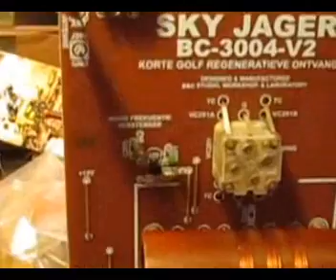'SKY JAGER' BC-3004-V2, REGENERATIVE HF RADIO RECEIVER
Pesawat penerima radio regeneratif 'Sky Jager' BC-3004-V2 ini, merupakan hasil pengembangan, perbaikan disain, dan penyederhanaan; yang dilakukan terhadap rancangan pesawat penerima radio regeneratif 'Sky Jager' BC-3004 versi pertama, yang dipandang agak terlampau rumit pengoperasiannya (ada dua tombol penala frekuensi), yang meskipun unjuk-kerjanya bagus, tetapi bisa menyulitkan pemakainya. Karena, lalu dilakukan upaya untuk melakukan perencanaan-ulang dan juga pengaturan-ulang konfigurasi panel depannya.

Rancangan pesawat penerima radio regeneratif 'Sky Jager' BC-3004-V2 awalnya dipicu oleh adanya suatu rancangan pesawat penerima radio regeneratif sejenis, buatan sekitar tahun 1942, yang rangkaian elektronikanya amat sangat populer pada masa sebelumnya dan sangat banyak digunakan para hobiest dan anggauta amatir radio di Eropa dan Amerika. Tentu saja, komponen aktif pesawat penerima radio ini, aslinya menggunakan tabung radio jenis trioda, dengan tegangan catu setinggi +250 volt. Namun, setelah dilakukan proses 'redesign', pesawat penerima radio regeneratif ini menggunakan komponen aktif masa kini, yaitu sebuah transistor jenis NPN, tipe 2SC829, sebagai detektor regeneratif dan sebuah lagi sebagai penguat level sinyal frekuensi tinggi.

Pagi ini (hari Minggu, 13 September 2015), saat prototip pesawat penerima radio regeneratif ini selesai dirakit, dilakukanlah percobaan penerimaan pancaran sinyal radio pada ban radio gelombang pendek. Hasilnya luar biasa. Pada percobaan ini, antena yang digunakan adalah sebuah antena 'random wire' sepanjang kira-kira 20 meter, yang dipasang sekitar 4 s/d 6 meter di atas permukaan tanah. Derau (noise) lingkungan berupa suara kerotokan memang terasa cukup tinggi. Penyebabnya adalah penggunaan antena 'random wire' itu. Jika meggunakan antena yang menggunakan kabel transmisi berimpedansi rendah, seperti antena dipol dan dipasang lebih tinggi, pasti soal derau dan suara kerotokan akan lenyap.

Rangkaian penala frekuensi yang digunakan, menerapkan kumparan frekuensi radio yang diseimbangkan (balanced RF coil), mengikuti pendekatan yang pada masa lalu (antara tahun 1930-an  s/d 1950-an) banyak diterapkan dan memang unjuk-kerjanya bagus, meskipun terasa agak rumit proses pembuatannya. Penerapan perhitungan perbandingan LC yang digunakan, adalah:

Perhitungan LC paralel baku (standard) diterapkan sebagai awal, guna menetapkan nilai kapasitansi dan induktansi. Setelah itu, nilai kapasitansi dan nilai induktansi yang dihasilkan, harus dikonversi dan disesuaikan untuk perhitungan kumparan frekuensi radio yang diseimbangkan, yaitu:

Nilai induktansi (L) = 4 x L standard.

Pesawat penerima radio regeneratif 'Sky Jager' BC-3004-V2 ini bekerja pada ban radio frekuensi 5,5 MHz s/d 15,8 MHz pada moda emisi AM (amplitude modulation). Meskipun demikian, dengan mengubah gulungan kumparan penalanya, wilayah operasi pesawat penerima radio ini mudah diubah.

Terima-kasih kepada Lintang Umbaran, anak saya, yang tekah membantu melakukan proses pendokumentasian, yaitu pembuatan rekaman video pada saat pelaksanaan percobaan penangkapan pancaran sinyal radio menggunakan pesawat penerima radio regeneratif ini.